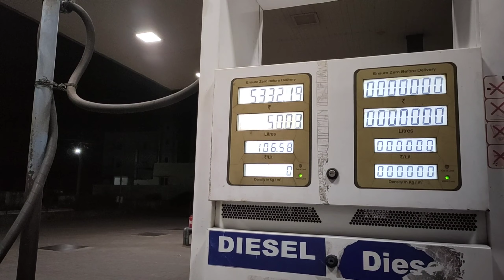polavaram project live||polavaram project total Gates||polavaram project 85%completed